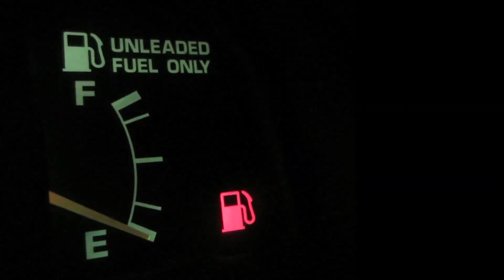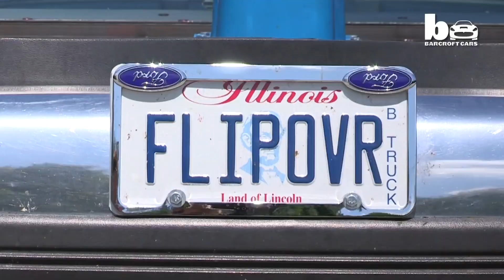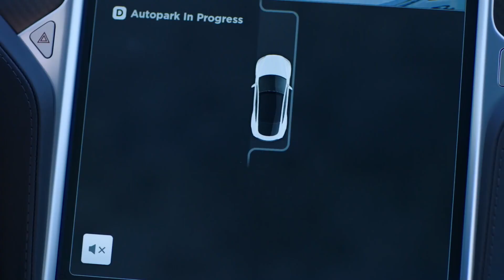SE NÃO FOSSE FILMADO, NINGUÉM ACREDITARIA!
Hoje no canal Conhecendo você irá conhecer filmagens que se não fossem gravadas você provavelmente não acreditaria..

Realização: 7even